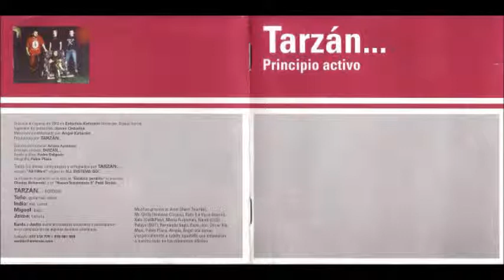Tarzan y su puta madre okupando piso en Alcobendas - All I want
Cancion de Tarzan... del disco "Principio Activo (2002)